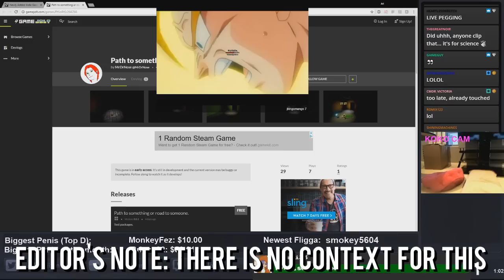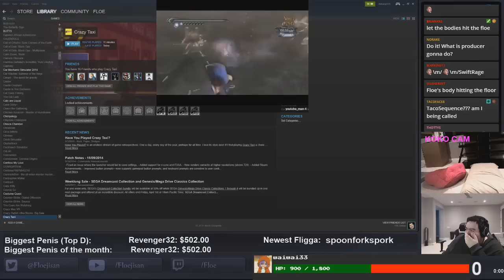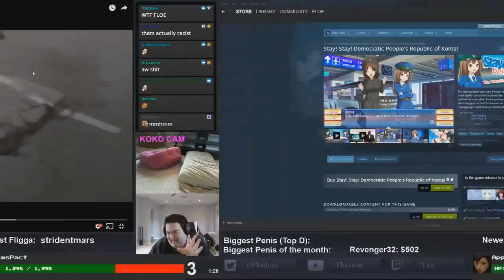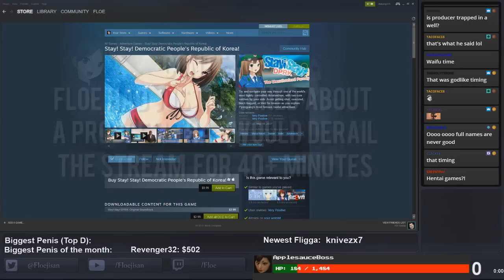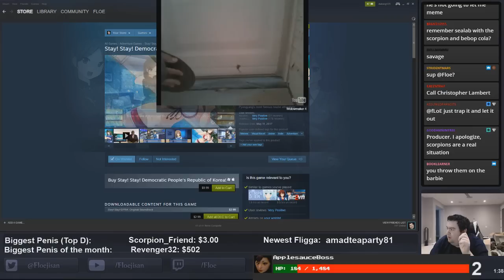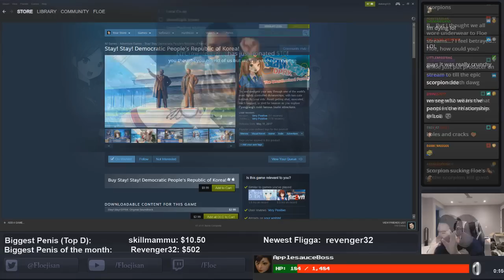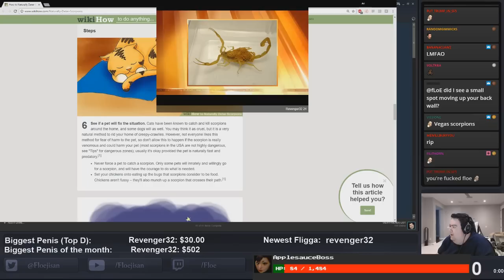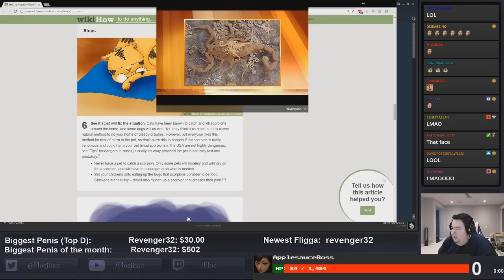Floe's Weekly Stream Highlights #5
Here are the highlights from fLoE's stream the past 2 weeks!